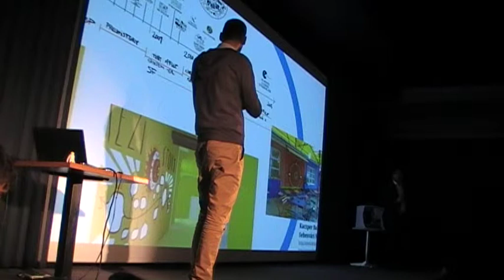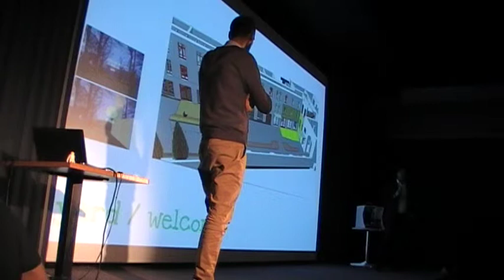Schreck Ákos (minusplus): Prezi székház